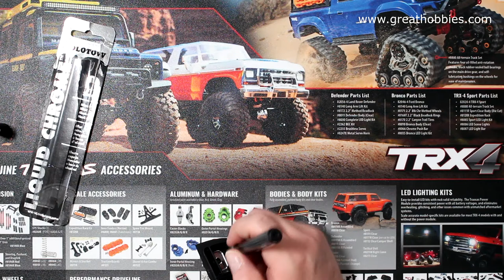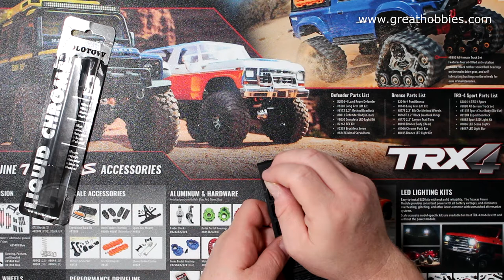Project Cherokee Scx10 II Liquid Chrome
Welcome To Another Video By DJSPRC On

Have A Comment Or Question? Just Ask...And I Actually Answer ( Not Like Some )

And Join The Group On Facebook

Djsp Media Production – djsprc/makeitscalerc

Publication, reproduction or distribution of this film by any means is prohibited without prior consent of the channel operator.

Djsprc/makeitscalerc is not liable for any damages or loss due to the reproduction of any techniques displayed within our content.

The videos on this channel are intended to promote Hobby Grade RC products and are intended for viewers aged 14+ as per manufacturer recommendations.